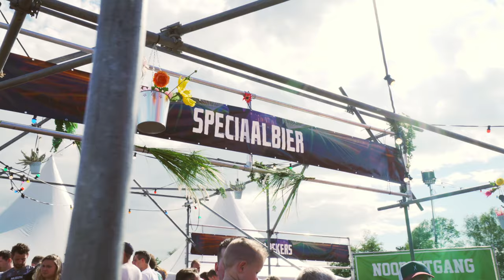Meadow 2019 | Official Aftermovie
Drie dagen lang hebben we je zien schitteren bij The Factory of Fun: jezelf geheel ontpopt als een photobooth gekkie, als een feestbeest tekeer gegaan op de lekkerste beats en maximaal genoten van een dikke eindshow🤩 Én natuurlijk het allerbelangrijkste, jij hebt ervoor gezorgd dat de vierde editie van Meadow wéér onvergetelijk was!

BEDANKT❤️